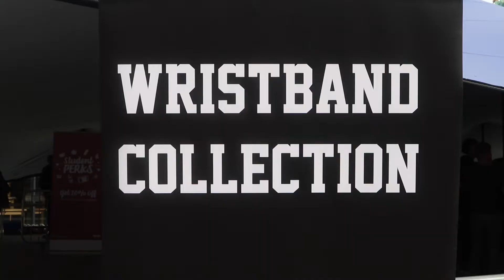Freshers Week 2016 roundup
TCTV were out and about all week capturing all the events from Freshers Week 2016! Here's what they have made for you